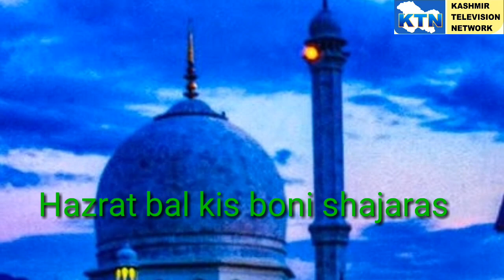Hazratbal kis boni shajaras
Singer Raashid Jahangir Lyrics Munir Sarai balli Produced & Directed by N.A.Qazi